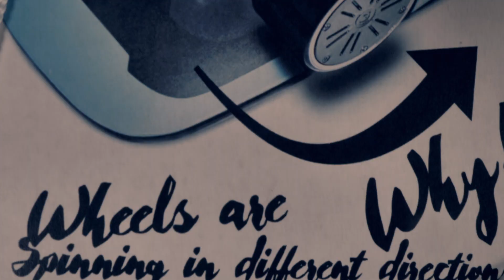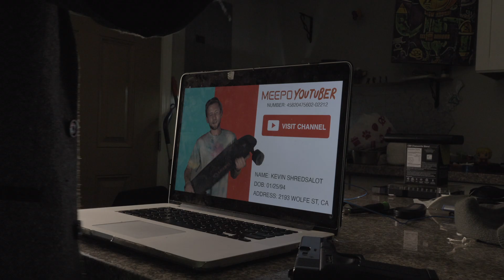A Meepo Mini 2 Movie | A tale of bad speed controllers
Directed & Produced by Brax Wolfe
What's happening my Meepo heads! Here's my halloween special!
My meepo mini 2 stopped working after 79 miles and I thought I'd have some fun. So what happened? Are the 6.5 ESCs trash? Or my motors finally went? Why are all my boards breaking? Is someone out to get me? Was I able to fix it?

I've seen so many complaints on reddit and on my comment section about Meepo's new Speed Controllers breaking right after a few miles of use. I don't remember this many issues back with older Meepo ESC's. Maybe they need to be recalled? Who knows...

TIMESTAMP:
Intro: 00:00
What happened to Jeff: 0:18
Hunting down Meepo Youtubers: 1:15
Joker Wannabe: 3:43
ESC Surgery: 4:43
Director Commentary: 6:19
Outtakes: 8:15
Get your Meepo Mini 2, V3, PRO Today!
Thank you again to Spencer, Zack, Levon & Art for making this project happen!
It will help my channel keep creating! Also If you like this type of content let me know below! If you didn't also let me know!